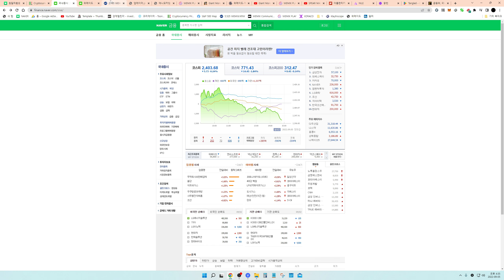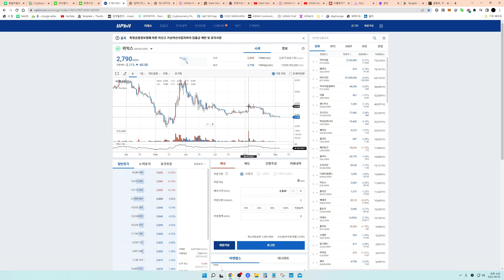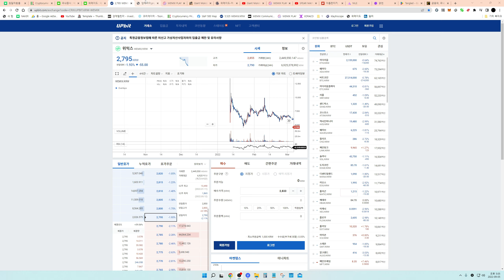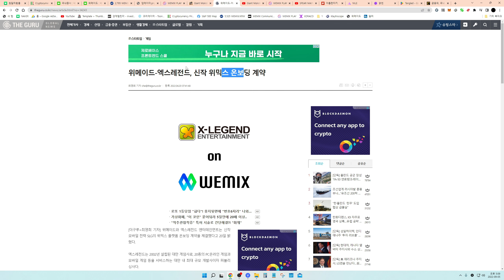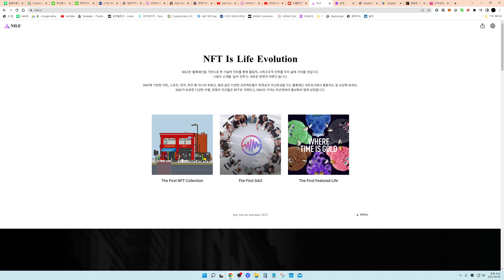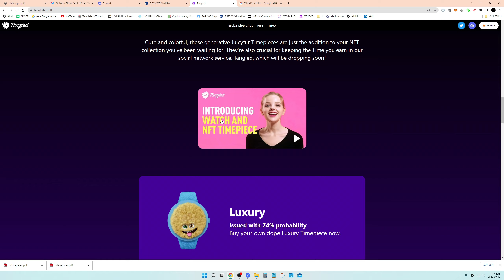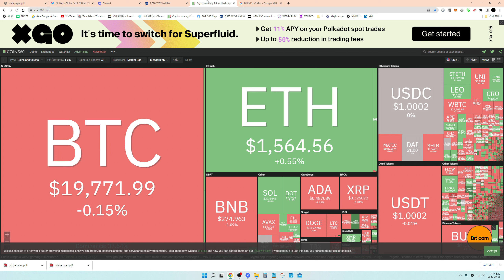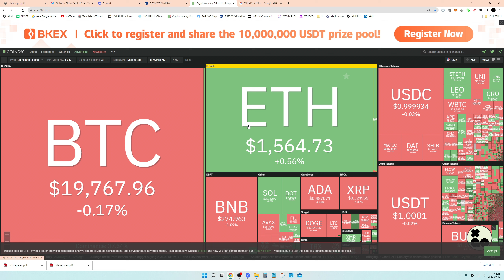[22.09.05]위믹스에 온보딩 된 게임들은 별로다!?